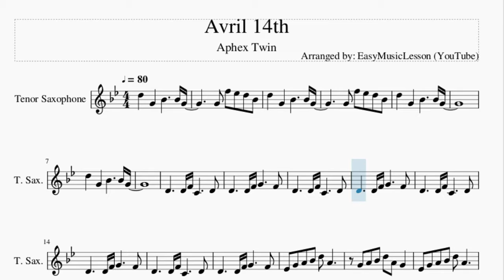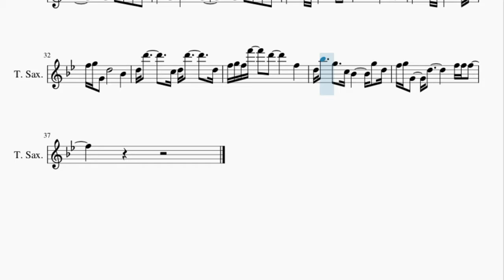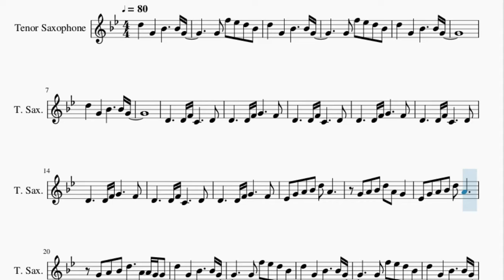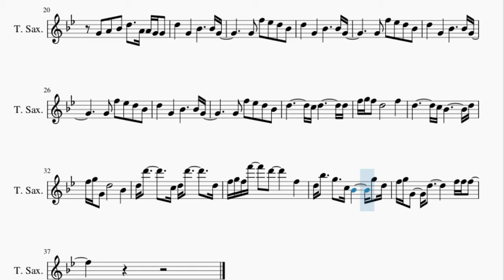Tenor Sax Sheet Music: How to play Avril 14th by Aphex Twin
Here is a sheet music/tab video on the song Avril 14th by Aphex Twin on the tenor sax. A tenor sax sheet music arrangement which is transposed to notes that are easily played by tenor sax, for the song Avril 14th by Aphex Twin.

EasyMusicLesson teaches you to play the your favorite instrument, through well-arranged sheet music so that you too can learn how to play Avril 14th by Aphex Twin on the tenor sax as fast as you can. A tenor sax sheet music with backing tracks to help your play the song better.

Chords of Tenor Sax arrangement:
F Min   F Min   F Min   G# Maj   C# Maj   G# Sus 4   A# Min 7
A# Min 7   F Min   F Min   F Min   G# Maj   C# Maj   G# Sus 4
A# Min 7   A# Min 7   F Min   F Min   F Min   G# Maj   C# Maj
G# Sus 4   A# Min 7   A# Min 7   F Min   F Min   F Min   G# Maj
C# Maj   G# Sus 4   A# Min 7   A# Min 7   F Min   D# Maj   F Min 7
C# Maj   C# Maj 9   D# Maj   F Min 7   C# Maj   C# Maj 9   D# Maj
F Min 7   C# Maj   C# Maj 9   D# Maj   F Min 7   C# Maj   A# Min
C Min 7   A# Min   C Min 7   A# Min   C Min 7   A# Min   C Min 7
C# Maj   G# Sus 4   A# Min 7   A# Min 7   C# Maj   A# Min   G# Maj
C# Maj   F Min   G# Maj   G# Maj   C# Maj   F Min   G# Maj
A# Min 7   A# Min 7   A# Min 7   A# Min 7   F Min   C# Maj
G# Maj   G# Maj   A# Min 7   F Min

Melody notes of Tenor Sax:
D5   G4   A#4     A#4 G4
G4 F5 D#5 D5 A#4
D4     D4 F4 C4     D4
D4     D4 F4 G4     F4
D#4 G4 A4 A#4 D5 A4
G4 A4 A#4 D5 A4 G4
G4 A4 A#4 D5   A4 A4 G4 G4
D5       C5 D5       D5
F5 G5 F5 D5       F5
D5       C5 A#4       D5
F5 G5 G4 D5       A#4
D5 D6     C5 D5 D6     D5
F5 G5 F5 F6   D6     F5
D5 A#5   G5   C5 A#4     G5 D5
F5 G5 G4   D5       F5 F5 F5